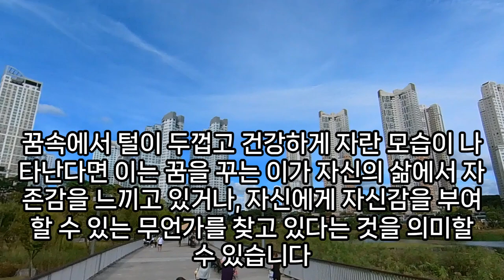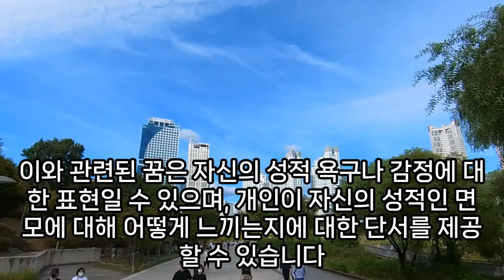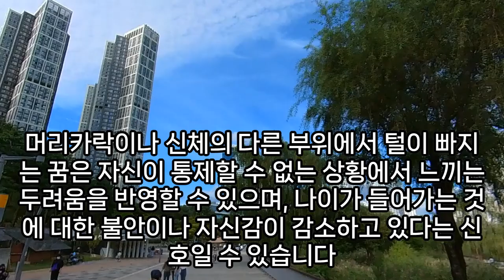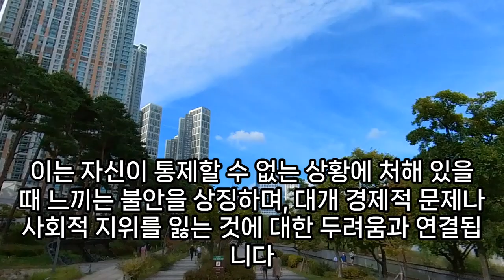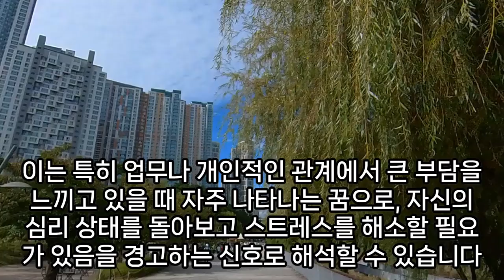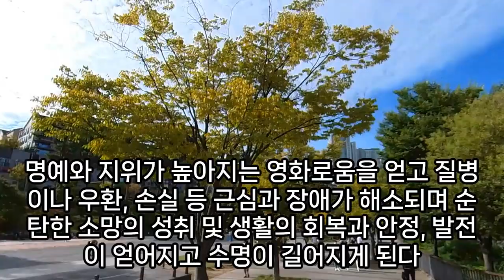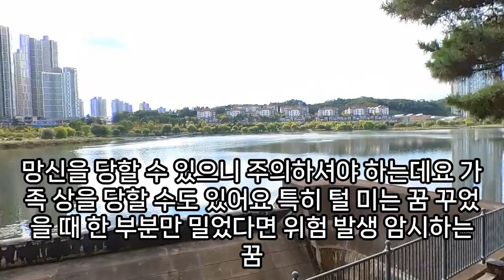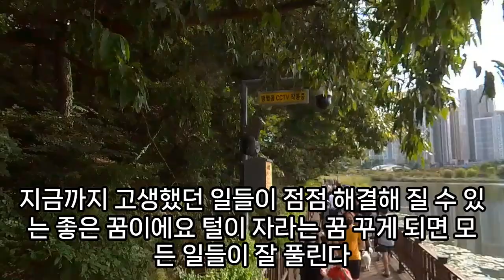털 꿈해몽, 털꿈, 다리털 면도 하는 꿈, 털 담요, 양털, 털꿈 해몽 흰 털, 코털을 잘라내는 꿈, 털 관련 꿈, 손에 털 나는 꿈, 수염 나는 꿈, 털 담요, 예언, 예지몽